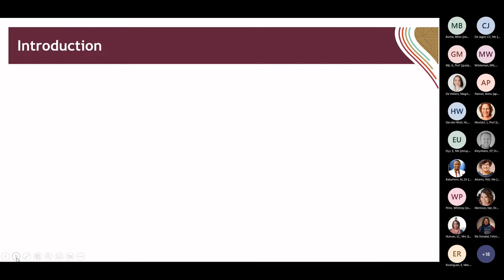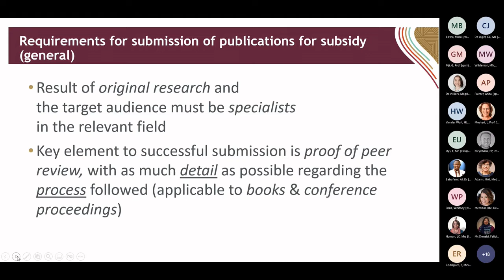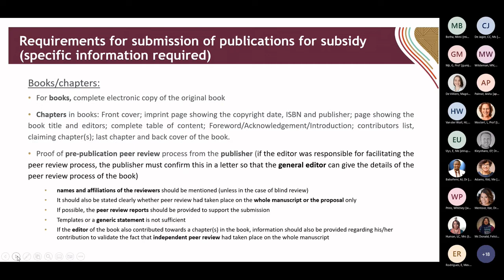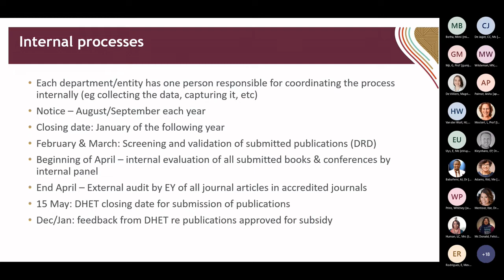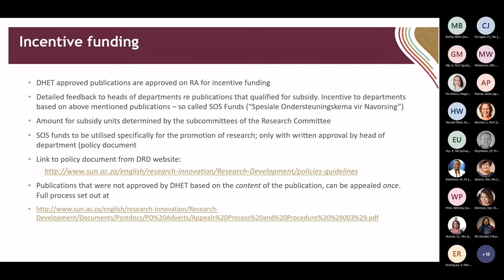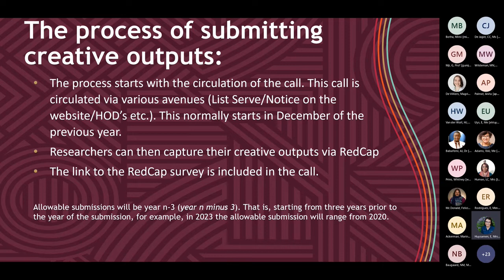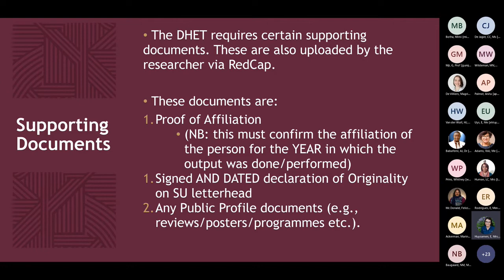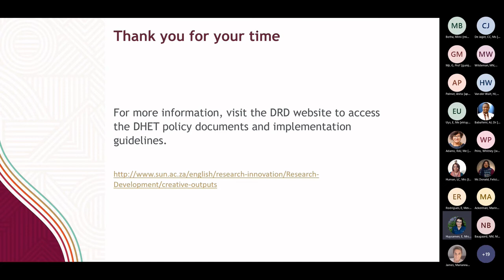Submission of Research Outputs to DHET - Processes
The Department of Higher Education & Training (DHET) annually awards subsidy to Higher Education Institutions (HEI’s) for research publications that adhere to the DHET policy in this regard. The aim of this session is to provide detailed information pertaining to this policy and the requirements set out in it. The internal processes involved in this process will also be set out.

The DHET also awards subsidy for creative research outputs, to recognise and reward creative outputs produced by public higher education institutions. During this session, the DHET policy on the evaluation of recognition of creative outputs as well as the process of submitting the outputs will be discussed.